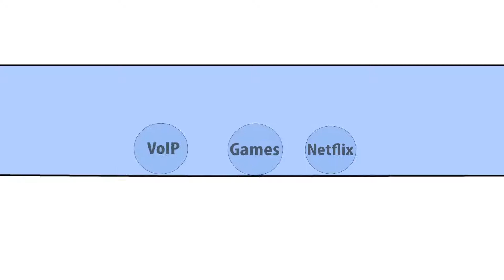Preseem QoE Optimized Plan Enforcement for Regional ISPs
Preseem uses active queue management (AQM) techniques based on FQ-CoDel to enforce subscriber plan limits, manage streaming video and other high-bandwidth applications, and improve the quality of experience (QoE) for your subscribers.

Preseem’s QoE optimization provides per-flow fairness and prioritization, which allows interactive flows like VoIP, gaming, and DNS to get through smoothly without being affected by bulk flows like streaming video and large downloads.

This means your ISP gets fewer support calls, reduced churn, and happier customers!